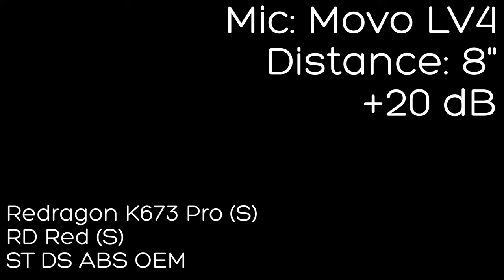Redragon UCAL K673 PRO 75% 3-mode with a knob Stock Sound Test